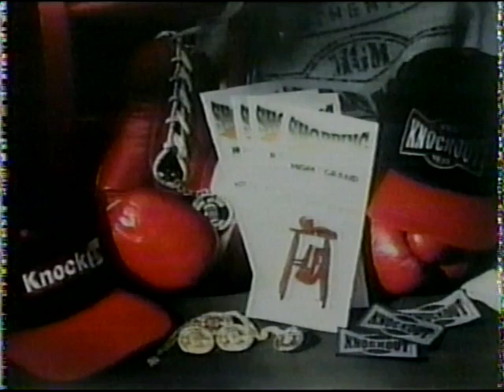Danny Romero KO1 Domingo Sosa